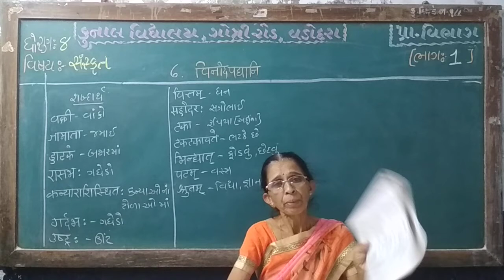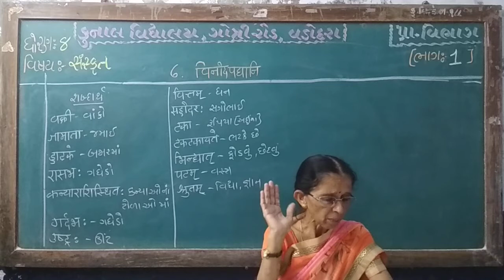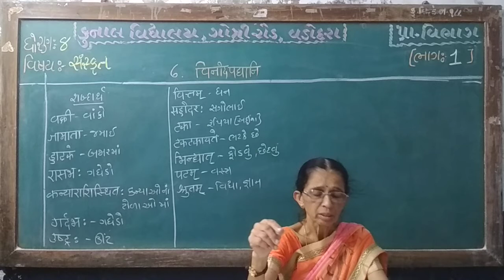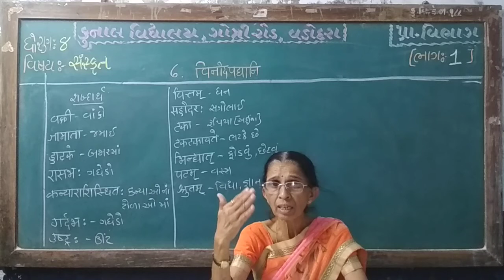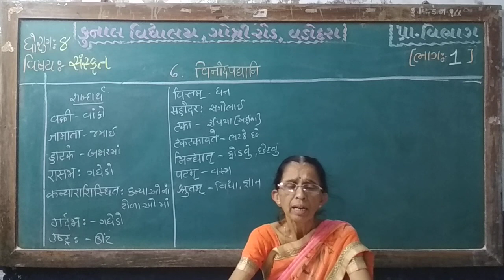STD – 8 | SUB – SANSKRIT | CHAPTER – 6 | PART – 1 | KUNAL VIDYALAYA, GOTRI ROAD, VADODARA.